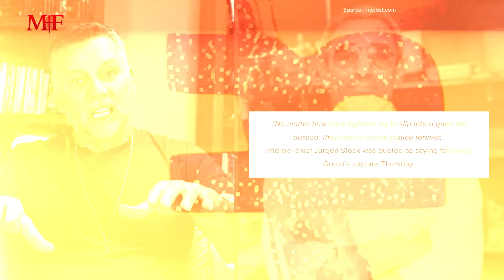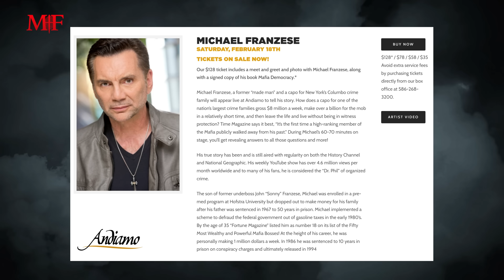Fugitive on the Run: Mafia Hitman Arrested After 16 Years | Sitdown with Michael Franzese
In this episode, we delve into the story of another infamous fugitive who has been caught by authorities. Edgardo Greco managed to elude law enforcement for a remarkable 16 years, despite being on the run. A glimpse into the life of a man constantly looking over his shoulder, living in fear, and constantly having to adapt to new surroundings and identities. Greco's story is unique in that he spent three years working in a pizza parlor in France, without anyone suspecting his true identity. Join us as we explore the story of Edgardo Greco, and gain a deeper understanding of what life is like for a wanted criminal on the run.

"Mob Ties" official Public-SALE has begun... Join the Family before it's too late!